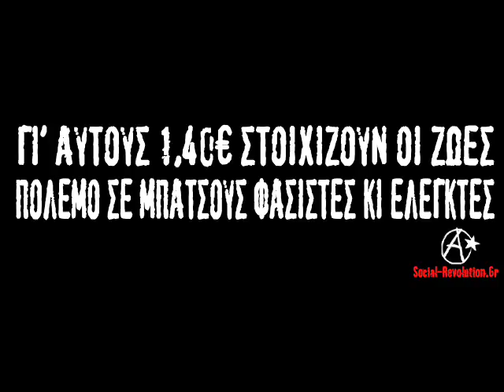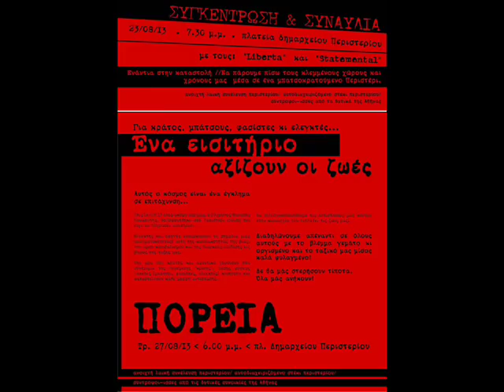Javaspa ~ Γραμμή 12 (Για τον 18χρονο Θανάση Καναούτη, δολοφονημένο για ένα εισιτήριο)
Για τον Θανάση Καναούτη που δολοφονήθηκε λίγο μετά τις 11 το βράδυ της Τρίτης 13 Αυγούστου 2013 σε τρόλεϊ στο Περιστέρι από ελεγκτή κομίστρου του ΟΑΣΑ.